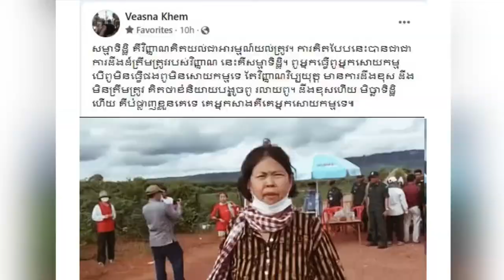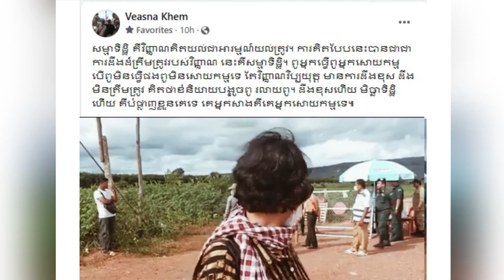លោក ខឹម វាសនា បានប្រតិកម្មនិងអ្នកមីងម្នាក់ដែលបានទៅជេរលោកដល់ចំការ...